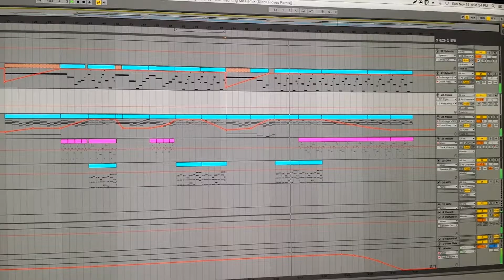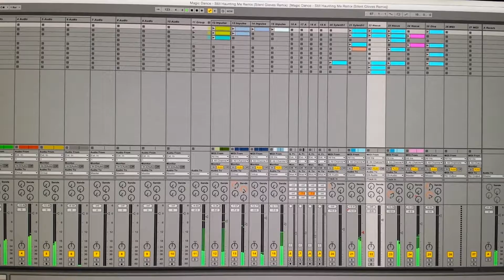Remixing Magic Dance - Still Haunting Me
It's been so long, I've practically forgotten how to produce music.  Going to ask Jon to record some guitars, so this track is intentionally a little sparse.